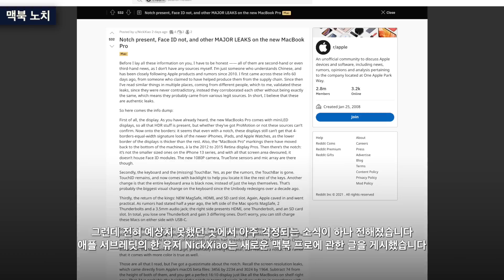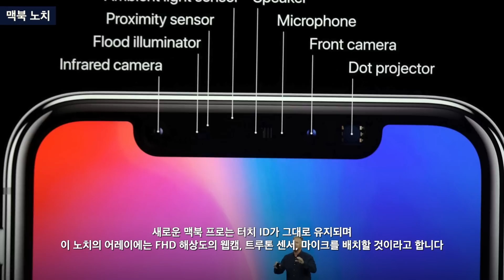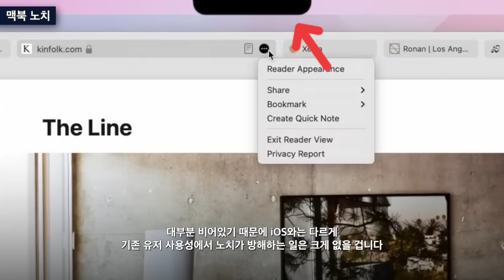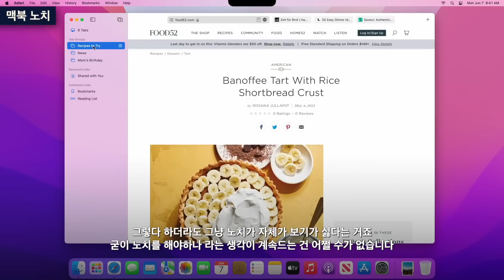아 맥북에 이건 좀 아니잖아요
추가 내용) 베타에서 유출된 M1X 맥북 해상도에 노치 부분 74픽셀 빼면 16:10 비율